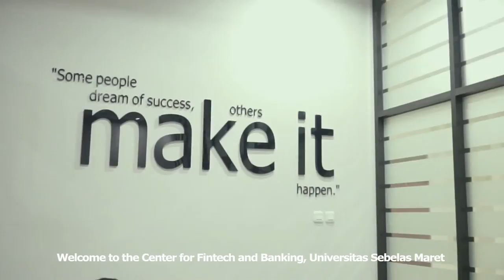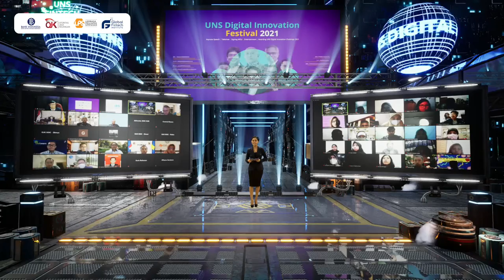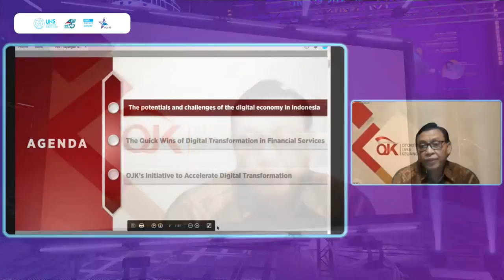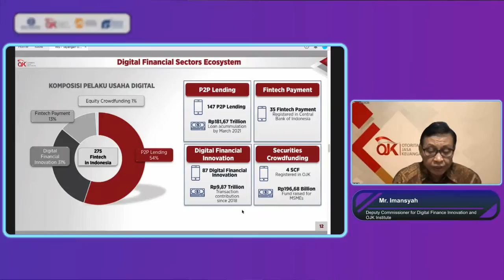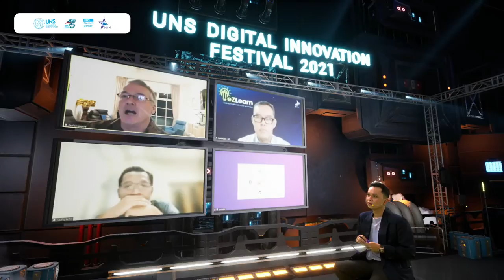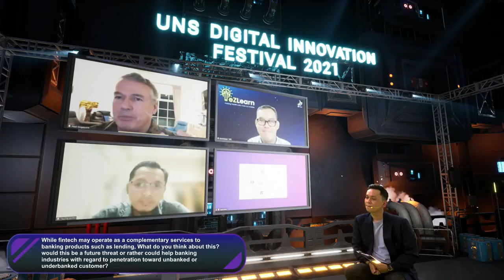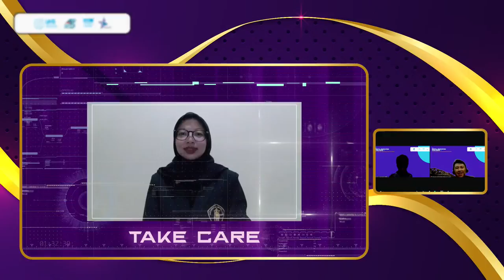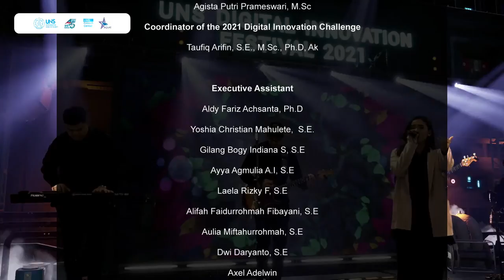UNS Digital Innovation Festival 2021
Keynote Speech:

Mr. Teten Masduki
Ministry of Cooperatives, Small and Medium Enterprises of the Republic of Infonesia

Prof. Wimboh Santoso
Chairman of the Boards of Commissioners of Indonesia Financial Services Authority (OJK)